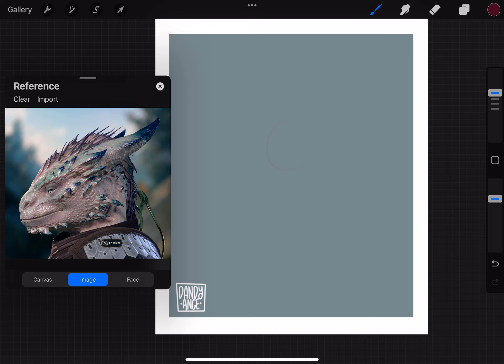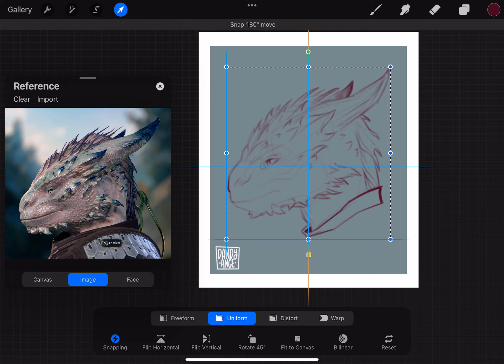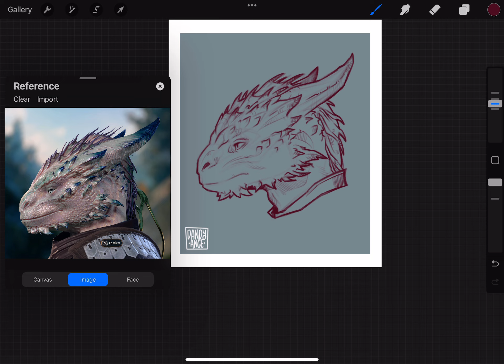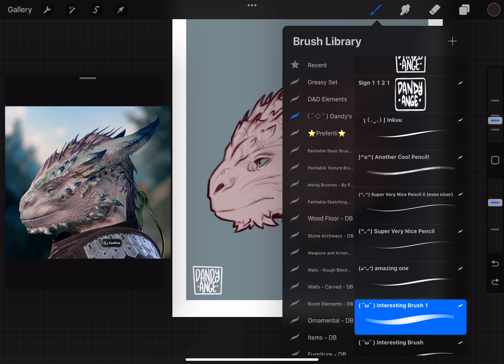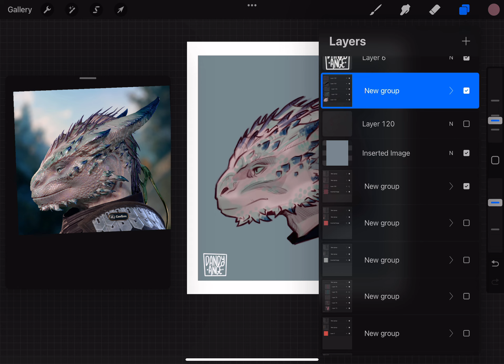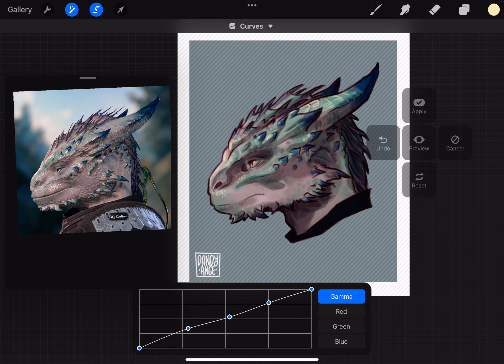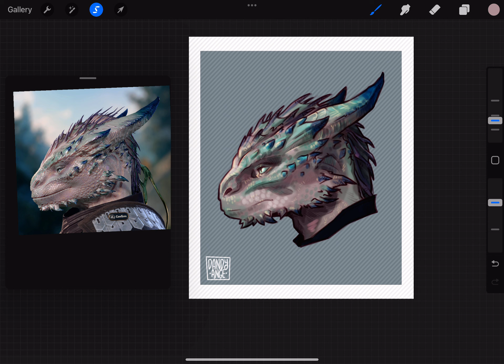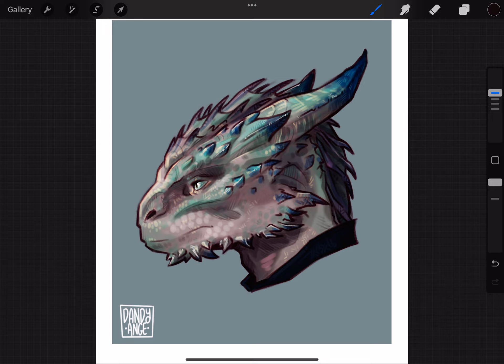Draw a Dragonborn portrait from BG3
Not many chances to draw one. Actually this was my first: I'm used with elves and tieflings and such, but it was heck fun to draw a big cool lizard!
I actually very much love their design and the amount of customization, the coloring of the scales and such, but I always felt like they lack a bit of "expression": too bad the first real dragonborns interaction you get is when you reach the city, or I would have probably known before they're kinda great. This said, playable character doesn't usually speak, so you don't see that in dialogue screen.
But I'll make a dragonborn for one play. What class would you suggest me to pick and why?